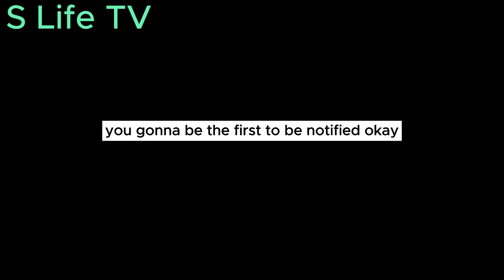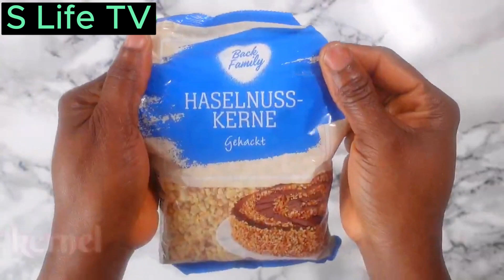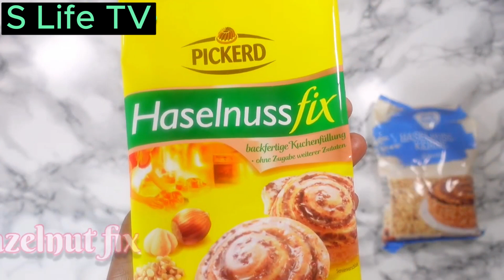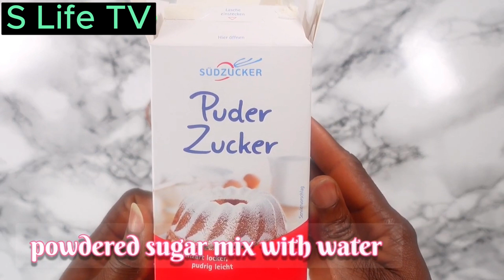The Housewife: Who Loves To Bake Cinnamon Rolls & Fish Rolls Recipe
INGREDIENTS: For Fish Rolls
Mackerel fish
Onion
Garlic
Curry
Salt
Paprika
Spring onion
Chicken Seasoning

BAKING powder
Sugar
Salt
Egg
Butter

INGREDIENTS: Cinnamon Rolls
Mike
Sugar
Dry Yeast
Salt
Egg
3 cups all purpose flour

Butter
Bazelnut kernel
Bazelnut fix
Powered sugar

Hey beautiful people, today we are making cinnamon roll and fish roll this recipe this video I had it for a long time I say let me share it with you people!!